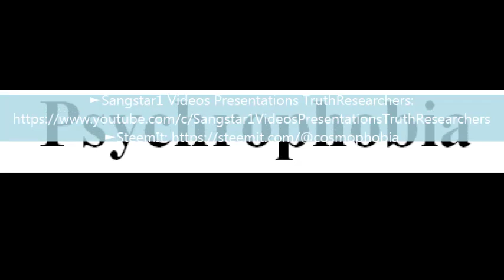To say a word Psychrophobia